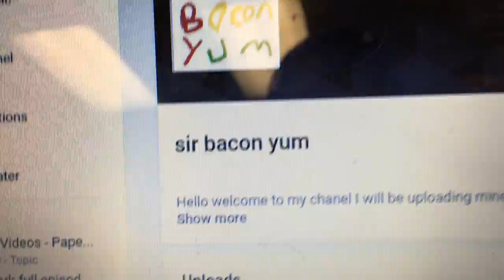shoutout to sir bacon yum